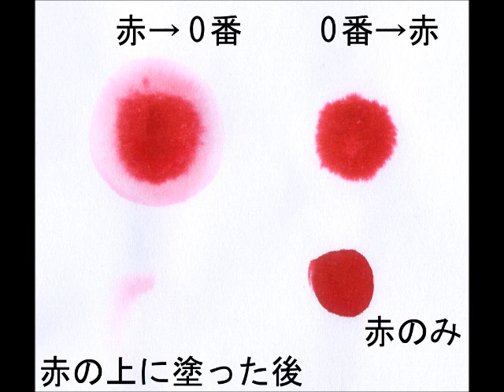【実験】0番(カラーレスブレンダー)の使い方【コピックの塗り方】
コピックの0番の挙動を実験してみました。
１赤を塗ってから→赤の上に0番を塗ってみる
２赤の上に0番を塗ったすぐ後に別の場所に0番を塗ってみる
３0番を塗ってから→赤を塗ってみる
４　赤だけ塗ってみる

以上を試しています。
イラストを描く時の参考にどぞ！

コピックチャオ12色 人物を描くためのセレクトLight

↓コピックスケッチのセットはここで買えます

コピックで描こう！ カラーイラスト上達メイキング